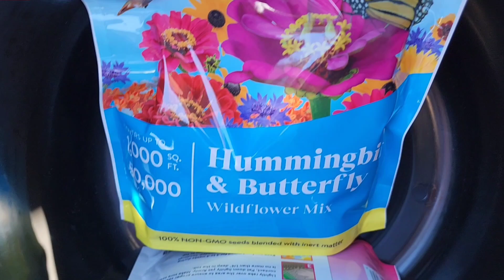Gender Reveal for Baby Goat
Sophie and Clyde had a new baby at the end of January. I thought it would be fun to have a gender Reveal. Is the baby goat a Boy or a Girl!

$Tntho81
I will give you a big shout out and show what you got them. ❤️❤️❤️